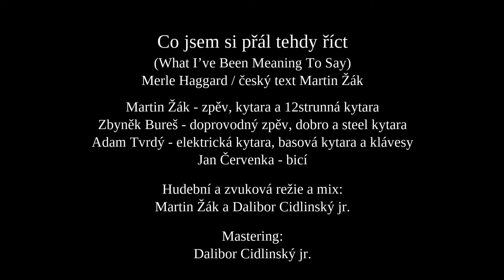Martin Žák - Co jsem si přál tehdy říct (What I’ve Been Meaning To Say)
Na této adrese najdete informace o mých písních, příbězích a životě.
Budete-li se chtít podílet na vzniku dalších videí, číslo účtu pro finanční pomoc je 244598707/0300.
Ze srdce vám děkuji, že pomáháte nést a dál rozvíjet svět písní, příběhů, tradic a duchovních hodnot, který v dnešní době mizí přímo před našima očima.

Děkuji báječné fotografce Kateřině Bonušové
za doplnění romantické písně romantickými fotografiemi.

CO JSEM SI PŘÁL TEHDY ŘÍCT
(What I’ve Been Meaning To Say)
Merle Haggard / český text Martin Žák

Když kývneš, já zastavím čas.
Teď nevím jak dál, když jsi pryč
a ptám se, kdy vrátíš se zas.

Jsi nejlepším přítelem mým,
jsi žena, co mám tolik rád.
Co dokáže láska, už vím.
Jen to jsem si přál tehdy říct.

Cit nechci skrývat,
tak dovol mi zpívat,
až najdu tě zas, nechci víc.
Nás u srdce hřálo, a to není málo.

Že obejdu sám celý svět
S vírou že kráčím ti vstříc,
že potkám tě zas za pár let.

Martin Žák - zpěv, kytara a 12strunná kytara
Zbyněk Bureš - doprovodný zpěv, dobro a steel kytara
Adam Tvrdý - elektrická kytara, basová kytara a klávesy
Jan Červenka - bicí

Hudební a zvuková režie a mix:
Martin Žák a Dalibor Cidlinský jr.

Mastering:
Dalibor Cidlinský jr.